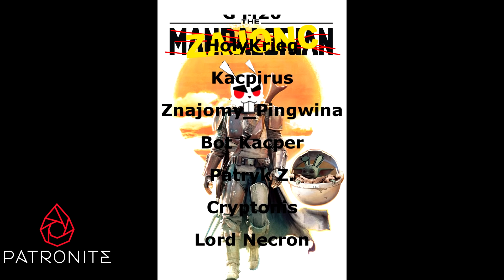[#2] Czy HUSARIA zdobędzie Prusy? | Pike & Shot Total War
Testujemy moda do Napoleon Total War skupiający się na XVII wieku. Potop, wojna 30-letnia, powstania kozaków, hura husaria i takie tam.